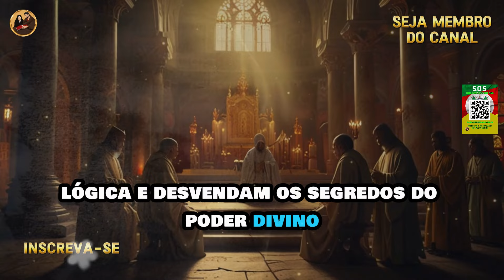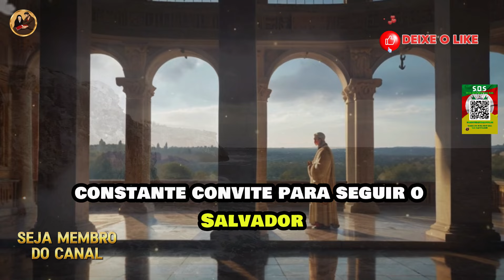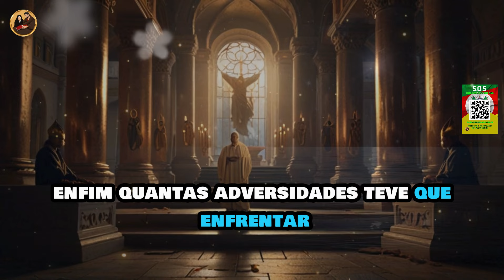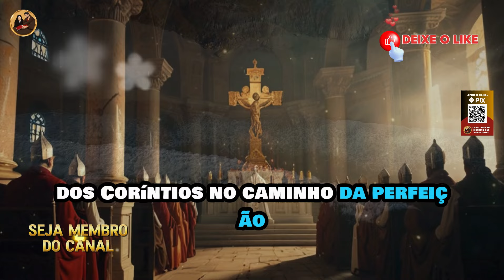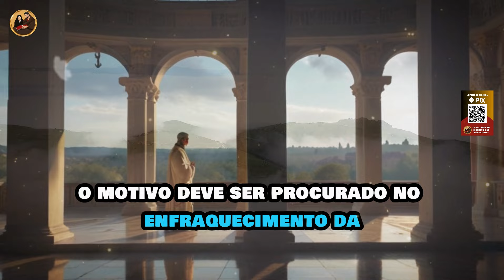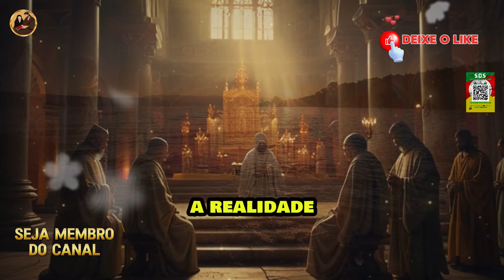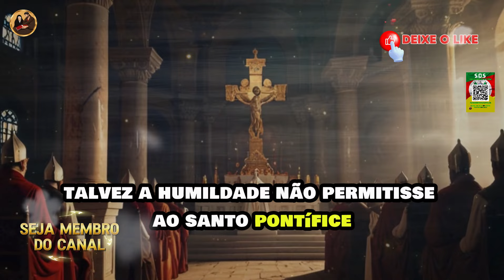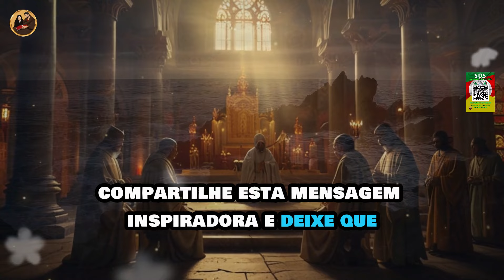✝️A história de São Clemente Romano ELE FOI JOGADO AO MAR COM UMA PESADA ÂNCORA ATADA AO PESCOÇO🕊️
Imagine uma cena cinematográfica que captura a essência da história de São Clemente Romano, um mártir da fé cujo legado transcende os séculos. Na tela, vemos um cenário grandioso e imponente, onde um grupo de fiéis se reúne em oração em torno de uma pequena capela de mármore. A luz do entardecer banha a paisagem, criando uma atmosfera solene e reverente.

No centro da imagem está São Clemente, retratado com dignidade e serenidade, vestindo túnicas antigas enquanto segura uma âncora, símbolo de sua martirização. Seu rosto exibe determinação e fé inabalável, mesmo diante das adversidades. Ao seu redor, os fiéis olham para ele com devoção, seus rostos iluminados pela esperança e pela crença no poder divino.

Ao fundo, as ruínas de templos pagãos derrubados evocam a batalha espiritual travada por São Clemente e seus seguidores contra a opressão e a idolatria. O céu está tingido de tons dourados e avermelhados, simbolizando a presença divina que ilumina o caminho da verdade.

Esta imagem cinematográfica em 4K transporta o espectador para uma jornada emocionante através da história de São Clemente Romano, lembrando-nos da importância da fé e da coragem em face da adversidade.

Ajude o Canal Hoje na História das Santidades:
Seja membro deste canal e ganhe benefícios: